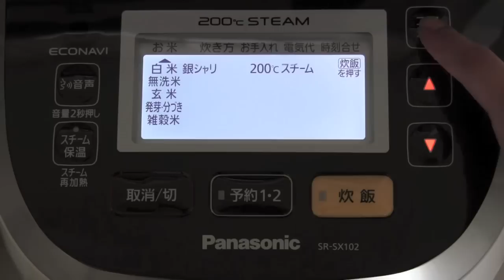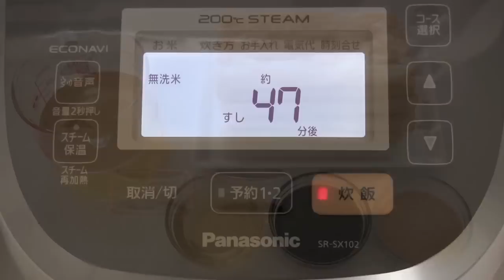How to Make Inarizushi (Hanami Bento Lunch Box Recipe) | OCHIKERON | Create Eat Happy :)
This recipe is perfect for parties or any kind of event!

In this video, I will show you how to arrange Inarizushi for Hanami Bento (Bento box for Sakura / cherry blossom viewing).

Compared to the store-bought Inariage (flavored Aburaage) they are not too sweet but very mild in flavor. Good for your health! Yummy!!!

In the end of this video, I will share with you some clips from Sakura viewing we went this weekend. Unfortunately Sakura trees were not in full bloom and the weather was cold and cloudy... However, many people were enjoying Sakura  :)

Inarizushi

Difficulty: Easy
Time: 1hr
Number of servings: 14 pieces

Ingredients:
660g (1.5lb.) cooked Japanese rice (short-grain rice)
A
* 3 tbsp. vinegar
* 1.5 tbsp. sugar
* 1 tsp. salt
7 Aburaage (deep-fried tofu pouch)
B
* 3 tbsp. soy sauce
* 3 tbsp. Mirin (sweet sake)
* 3 tbsp. sugar
* 300ml Dashi broth or water
roasted white sesame seeds if desired
((Toppings - if desired))
* Ikanago (boiled sand eel) + Kinshi Tamago (shredded egg crepes)
* Ikura (salmon roe) + Kinshi Tamago (shredded egg crepes)
* Ikura (salmon roe) + crab meat
* Shiso leaves + Shirasu (dried baby anchovy)
* Kamaage Sakuraebi (small shrimp) + grated ginger

Directions:
1. Place the Aburaage on a cutting board and trace the Aburaage with a chopstick to make it easy to open. Then cut in halves and open. If you want to make a change, you can turn the skins inside out!
2. Put the Aburaage in boiling water for a minute to remove the excess oil. Drain in a strainer and soak them in a bowl of water to cool. Stack up 3-4 pieces at a time, then drain well (press with your hands) like you make a rice ball.
3. Put B and Aburaage in a medium pan, then bring to a boil. Turn the heat down to low and cover with an Otoshibuta or a wooden drop-lid (you can substitute it with with a sheet of aluminum foil and use any small lid or a plate as a weight if needed)  and allow to simmer until the liquid is reduced to 1/4. Stop the heat and let them cool completely.
4. Make Sushi vinegar by mixing A (or use store-bought Sushi vinegar). Add the Sushi vinegar while the rice is hot and slice through the rice using a rice paddle to separate the grains. Mix sesame seeds in the Sushi rice if you like. Divide the rice into 14 equal portions. Wet your hands and make small balls of Sushi rice.
5, Take a piece of Aburaage and lightly press with your hand to remove the excess liquid. Open the pouch and fold back the cut edge to make it easy to stuff the rice. Stuff a ball of Sushi rice to the corners of Aburaage with your fingers, then close the pouch.

Leave the pouch open and top with your favorite toppings, if you like :)

What is Ikanago?

Sugar Substitute I used:
Lakanto: 100% Natural Sweetener made from Chinese fruit called 羅漢果 (Luo Han Guo)

Josh Woodward
Overthrown - INSTRUMENTAL